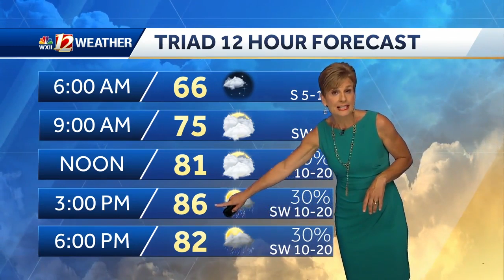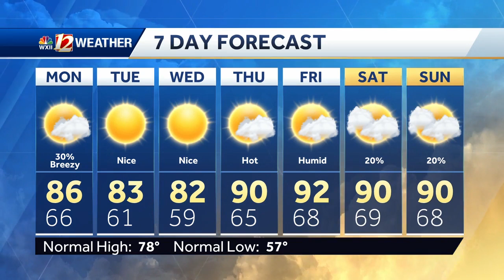WATCH: Storm chances Monday, largely dry week ahead